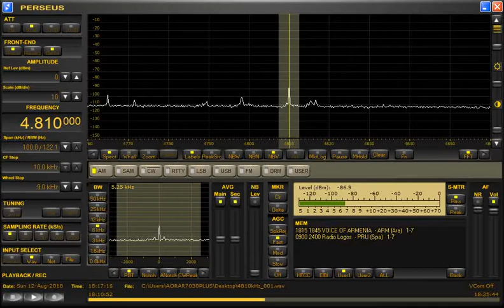Voice of Armenia (Armenia) 4810kHz 8/12/18 18:14~UTC - IS and National Anthem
Received by RadioPerseus in Saitama City, Japan with PERSEUS SDR Receiver & ALA100MS active loop antenna.